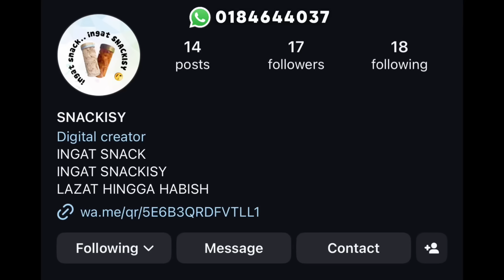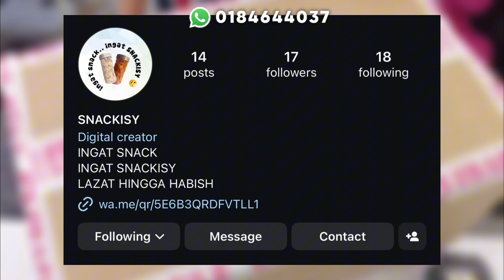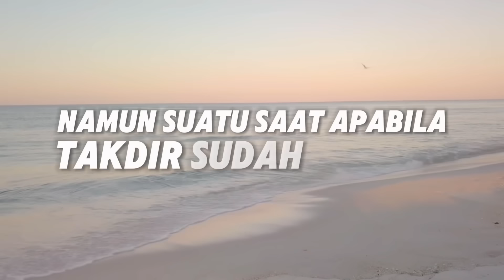This Is Why Pertarungan Shanks Vs Blackbeard Menjawab The Most Important Question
Snackisy Popia Berperisa

Credit :

Most Epic Music Ever : "The Wolf And The Moon" - BrunuhVille